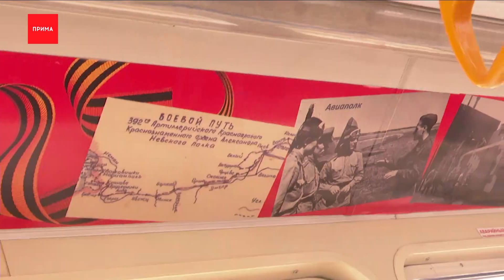По Красноярску сегодня прошелся «Трамвай победы»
По Красноярску сегодня прошелся «Трамвай победы». На одном из рейсов 7-ого маршрута молодые таланты исполнили песни военных лет. Причем делают это они уже не первый год перед Днем Победы.

Под такой аккомпанемент — говорит Иван Иванович — и проехать свою остановку не грех. Его внук Тимофей сегодня впервые едет на трамвае. И сразу на концерт военной музыки. Эмоции — через край. Послушать стихи и песни военных лет сегодня повезло не только им — в трамвае № 7 ребята из клуба авторской песни 2Бомбардировщики" устроили целый концерт. Сыграла и «Катюшу», и «На безымянной высоте». Главное, ребята, сердцем не стареть. Прочитали и стихи Высоцкого. А все, кто заходил в свой трамвай, сначала даже не понимали, что происходит, а следом — подпевали каждой песне.

Ребята клуба говорят- акцию такую проводят уже 5 лет. Начинали студентами от университета, а дальше продолжили как хорошую традицию. Иногда люди не понимают, зачем это нужно, но большинство все же благодарны за такие концерты.

Алена Рубанова, член клуба авторской песни «Бомбардировщики»
— Это всегда тепло встречается, вот накануне было, рекомендовали окна помыть. Ежегодно делаем это с почтением к тому времени.

Попасть на такой концерт можно было только сегодня. Зато проехать на украшенной победной символикой трамвае можно будет в любое время.